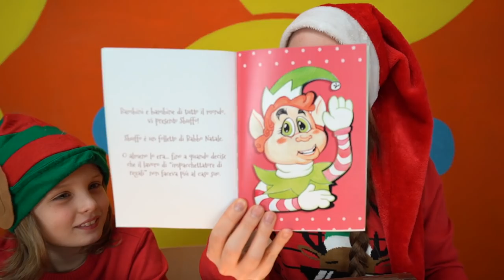COME DISEGNARE CON LA SABBIA ElFo di Natale - Disegni semplici per bambini - Canale Nikita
Oggi Nikita e zia Anastasia provano disegnare con la sabbia Elfo di Natale del libro "Sbuffo e la magia del Natale"

Disegni semplici per bambini e ragazzi ...